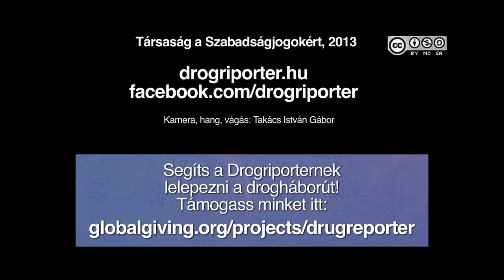Ayahuasca - a lélek gyógyítója -- Beszélgetés Dr. Máté Gáborral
A teljes beszélgetés Dr. Máté Gáborral. A Pszicho-Aktivitás és a TASZ Drogriporter szervezésében.

Moderátor: Sárosi Péter, TASZ
Helyszín: Művész mozi, 1066 Budapest Teréz körút 30.
Időpont: 2013. szeptember 19. 7 óra

Dr. Máté Gábor 1944-ben született családjával 1957-ben vándorolt ki Kanadába. Több mint húsz évig családorvosként dolgozott, hét évig volt a Vancouveri Kórház orvosi koordinátora, jelenleg drogklinikákon és egészségügyi központokban végzi munkáját. Célkitűzése, hogy felhívja a figyelmet a betegségek tágabb összefüggéseire. A függőségek kutatásával és kezelésével is foglalkozik.

Szakmai érdeklődése a pszichedelikumokra, elsősorban az ayahuasca jótékony hatásaira is kiterjed. Kutatásai és kísérletei alapján azt vallja, hogy az ayahuasca felügyelt használata egyéb terápiával kiegészítve jelentős eredményekkel kecsegtet az olyan súlyos betegségek, mint a rák vagy akár a függőségek kezelésében.

Tanulhatunk bármit a szenvedélybetegektől? A munkamániát még most is gyakran erénynek tekintjük, az alkohol-, nikotin-, drog-, vagy internetfüggőség, a szex- vagy vásárlásmánia, az étkezési zavarok a normális társadalomban sem ritka jelenségek.
Vajon mi bajunk az életünkkel, hogy önmérgezéssel próbálunk enyhülést találni?